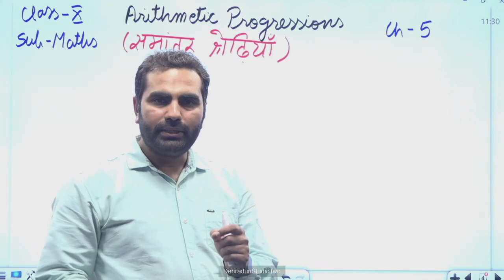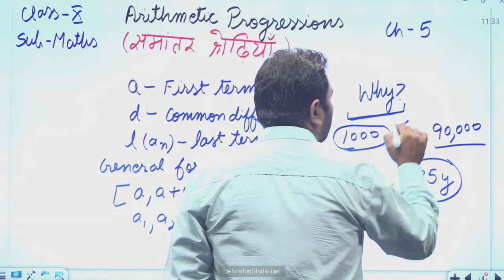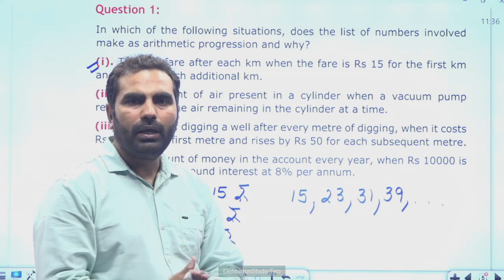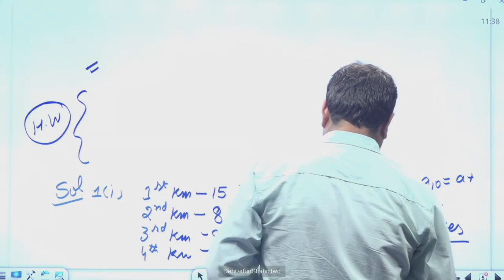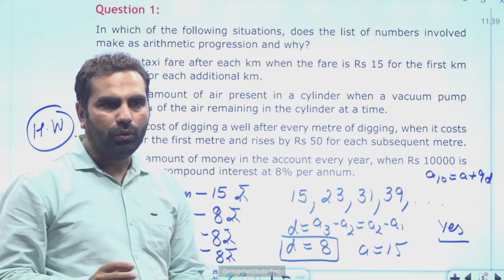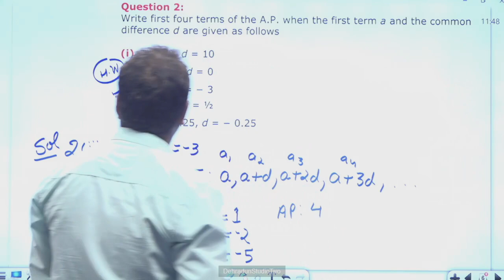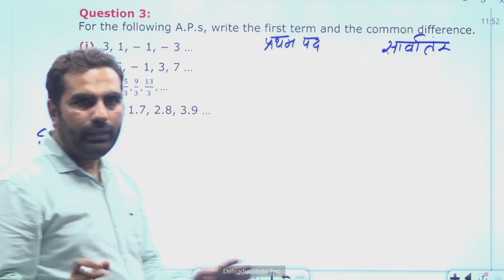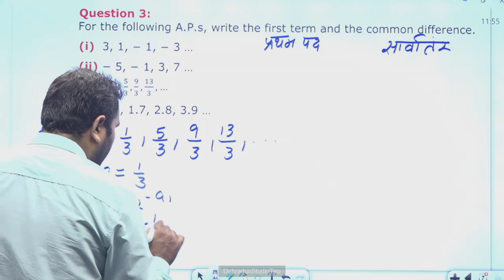कक्षा 10: विषय: गणित, भाग-51 (02.07.2024)आईसीटी वर्चुअल क्लास रूम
02072024_11.20 To 11.55_Maths_Erithmetic Progressions_Mr. Vikas Dharival_10th_Part 02